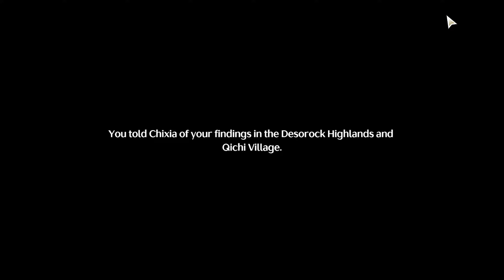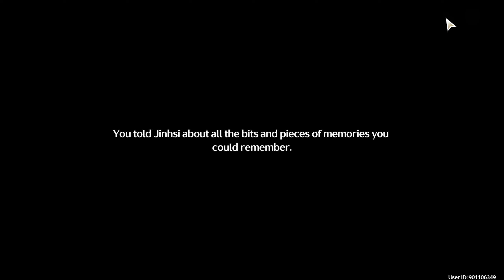Chapter 1 | Huanglong I | Act IV - Clashing Blades 【Wuthering Waves】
Main Quest | Huanglong I - Act 4 - Part 4

MC: Male Rover
Dub: JP/Japanese
Sub: EN/English

Wuthering Waves Walkthrough/Playthrough/Let's Play. No commentary